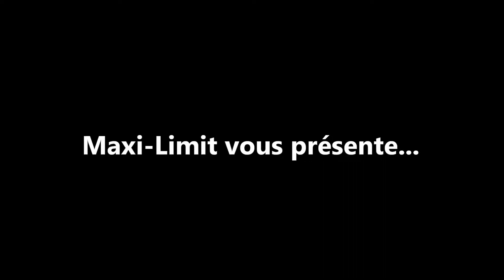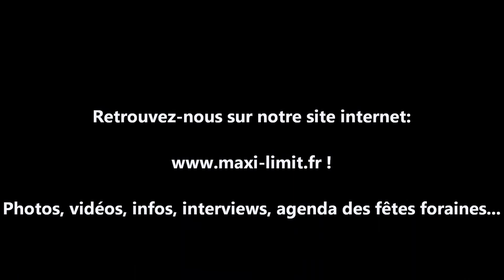Insider - Foire Saint Romain 2013 de Rouen (76)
L'Insider à la Saint-Romain 2013 !